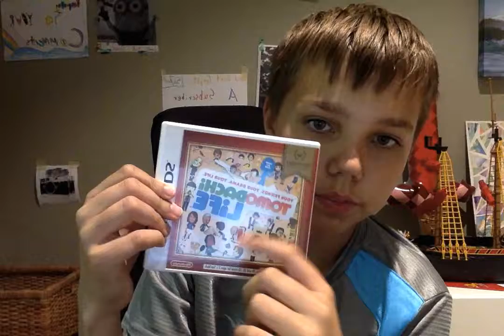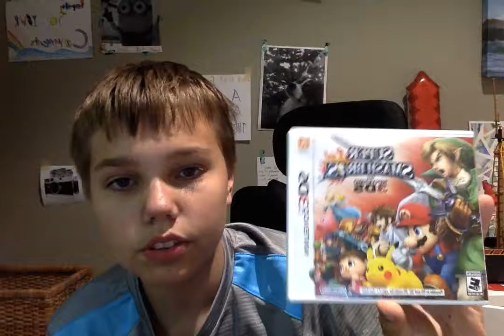Why I have not uploaded ADVANCED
Hello Everybody, This is Sailer 7 with a another video :D - I hope you enjoy it!

SAIL ON~!